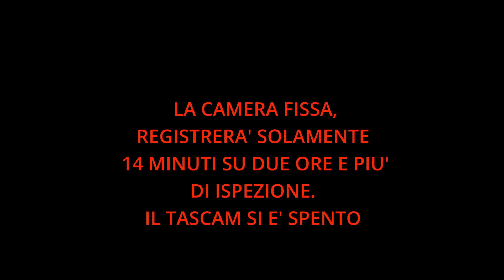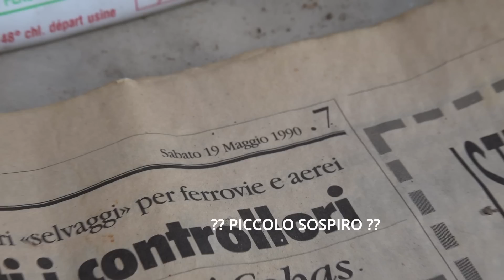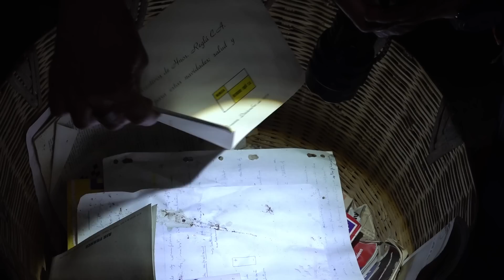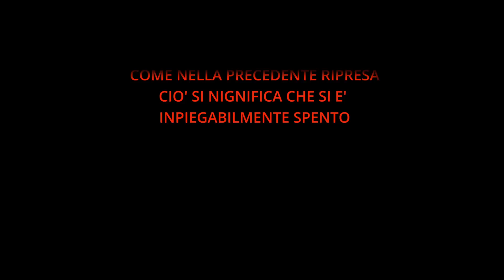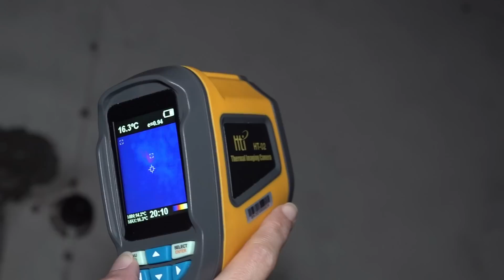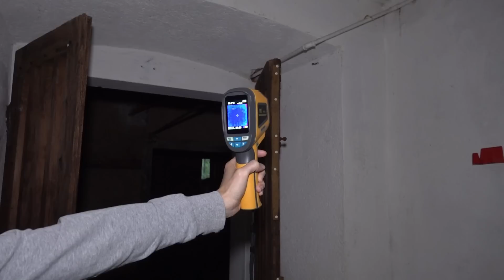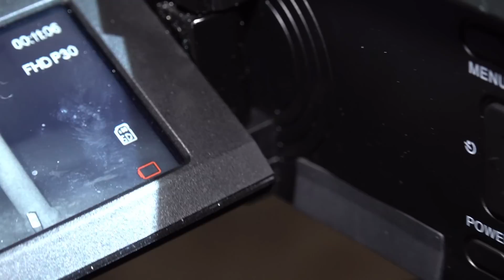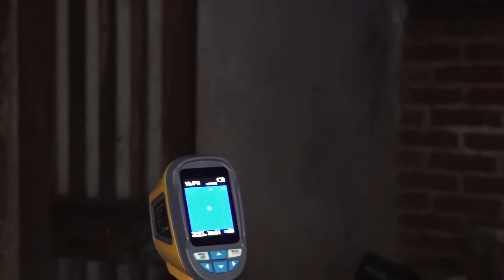** MALEDETTA CANTINA **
TORNIAMO NELLA VILLA DEI FRANCESI ( O VILLA DELLO STILISTA ). ANCORA UNA VOLTA NELLA CANTINA, AVVENGONO FATTI DEL TUTTO INSPIEGABILI.

IN COLLABORAZIONE CON I TEAM : @gruppoiena652  ED @ombreeoltreallaricerca